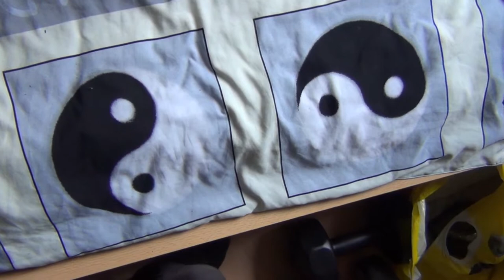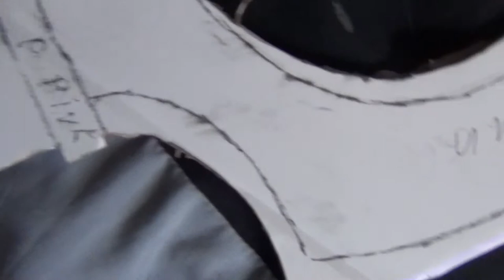Let's Show Waffenbastlerei [Review]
SO... dies mal hab ich ein paar besser für euch.